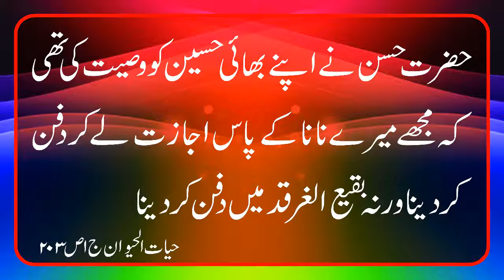حضرت حسن نے بھائی حسین کو دفن ہونے کی کیا وصیت فرمائی؟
حضرت حسن نے بھائی حسین کو دفن ہونے کی کیا وصیت فرمائی؟ کتاب حیات الحیوان علامہ دمیری